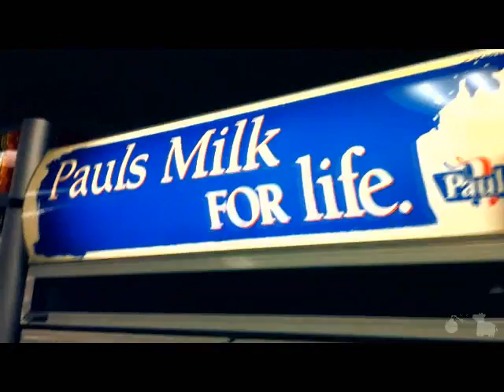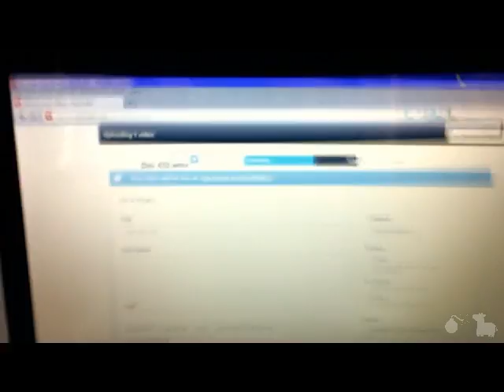New Year's Chicken(Day 433)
Check out this chicken. It's pretty damn awesome. Day 433.
LINKS